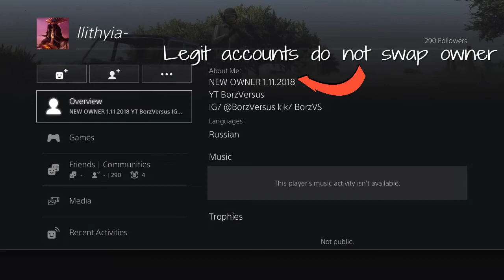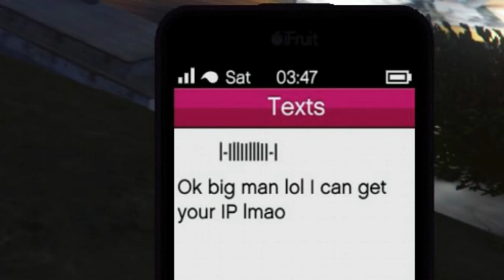GTA Online - Generation of Garbage 2018 episode 14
So much trash - sometimes i hop on GTA only to keep switching session as finding trash like this is so easy